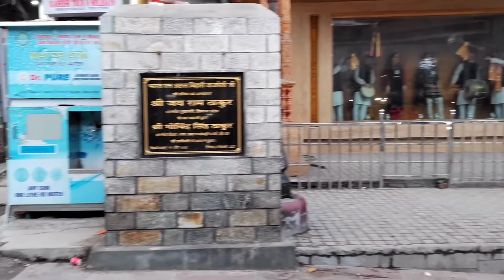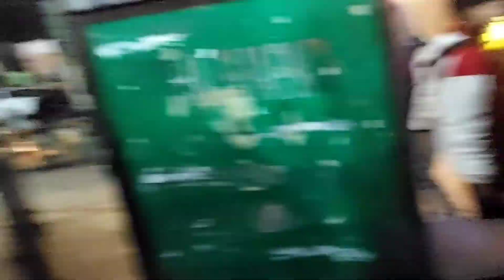Manali Mall Market || Details Review || Part2 Of Day-5 || Manali Mall Road || Rider Rajdip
Hi everyone welcome back to my youtube channel Rider Rajdip.this is the part-2 of day-5 in this shimla manali trip.this video is mainly based on manali market.hope you will enjoy this part of this trip & comment in comment box.i will give you more exciting vlog in day-6.meet you soon in day-6.stay tuned.

Manali local sightseens spot
Hadimba devi temple
Van vihar dhungri
Iglupark
Manali mall market

Manali sightseeing main spot
Solang valley
Activities in solang valley

Bike rental in manali
Royal enfield himalayan-1200 price
Royal enfield classic-1000 price
Scooty also available
Ntorq or grazia-approx 700-800 price
Hemet will given you & fuel is depend on you

Train no & name-12311(Howrah-kalka Netaji express) 23:55 from howrah junction.

Shimla hotel
Hotel Apple Rose

Manali hotel
Hotel solitaire

Two main sighseen spot of shimla
Kufri snowpoint
Greenvally

Stay safe
Ride safe
Adventure